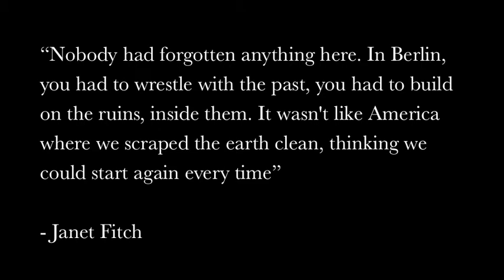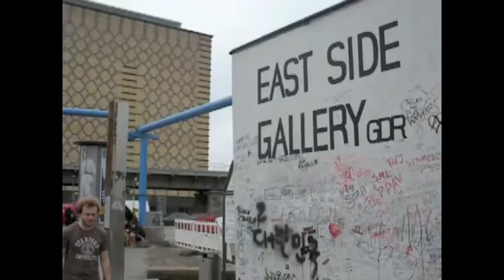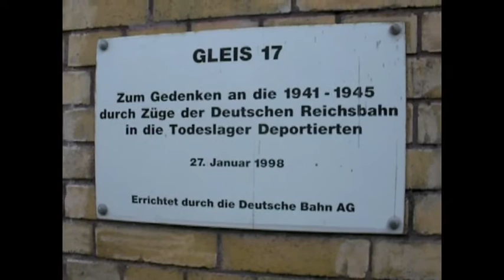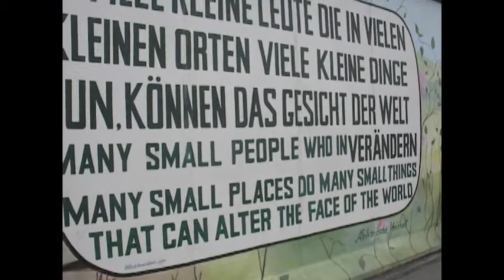Poetry Into Film - The Survivor